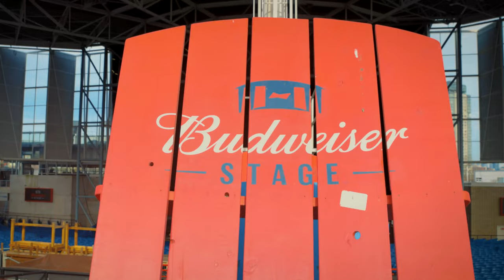Dermot Kennedy and Arkells' Max Kerman Tour Budweiser Stage | Live Nation Fans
Ahead of @DermotKennedy's Budweiser Stage show in June, Max of @arkellsmusic took Dermot on a chilly tour of the iconic venue. The two artists talked performing, going to concerts as a fan and why Toronto is such a special place.